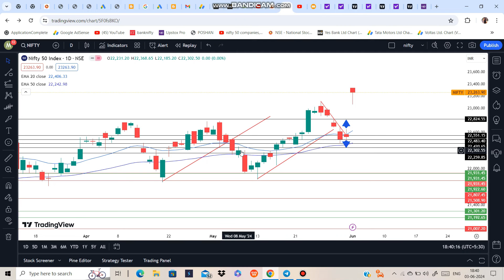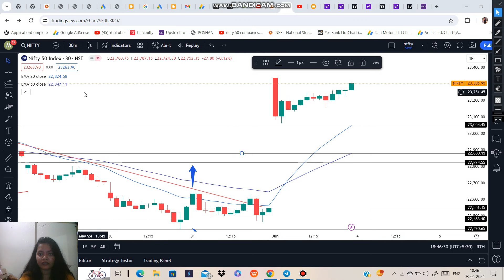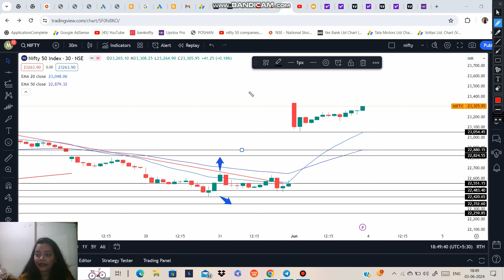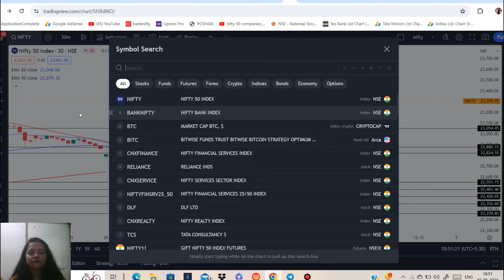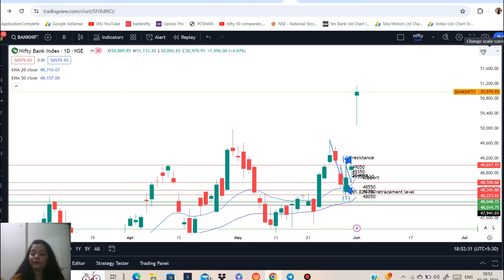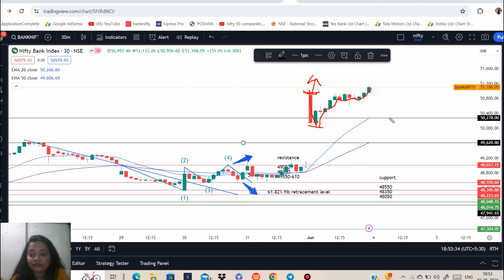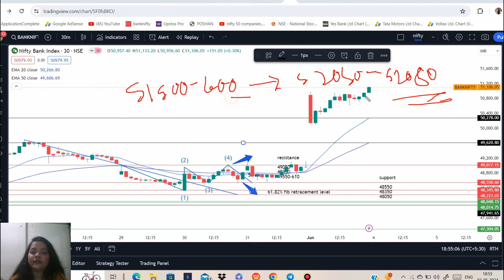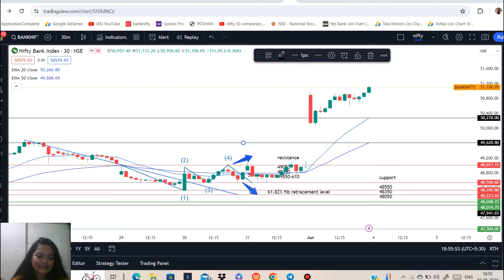Tomorrow 9.15 Big Gap Up 2500 Points😱EXIT POLL NDA WINNING GAME 🔥 - कल फिरसे बडी rally